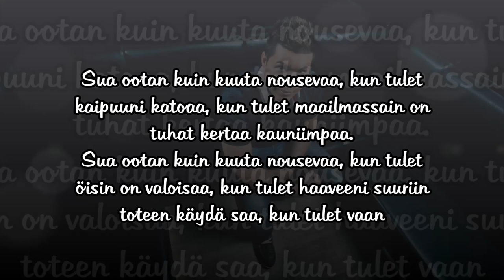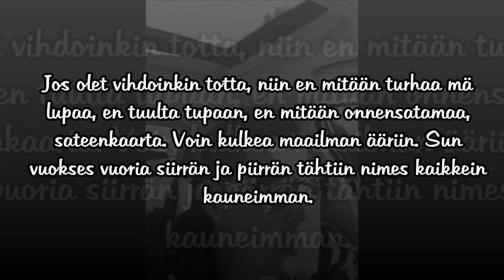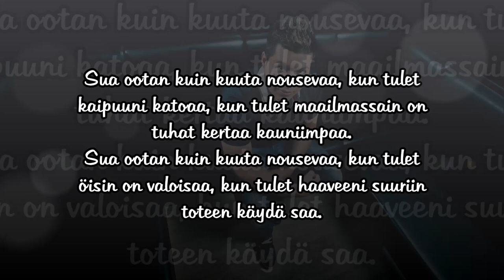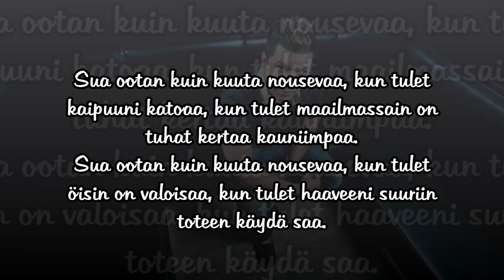Harri Kuokkanen - Kun tulet - Valkoinen Ruusu Albumilta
säv.Marco Manus san.Turkka Mali sov.Rauno Paananen